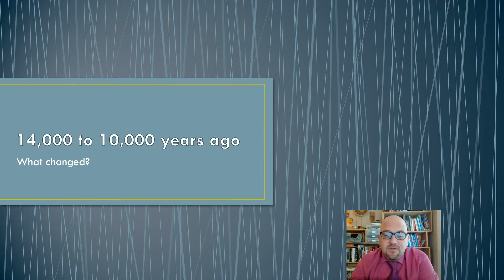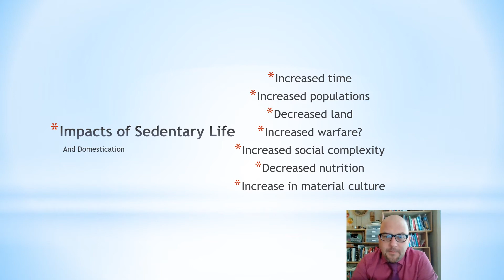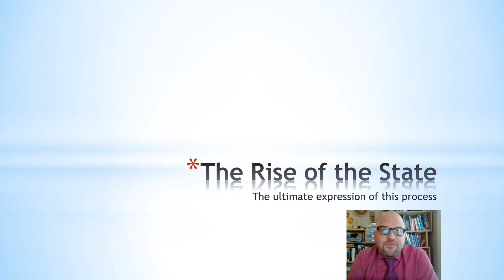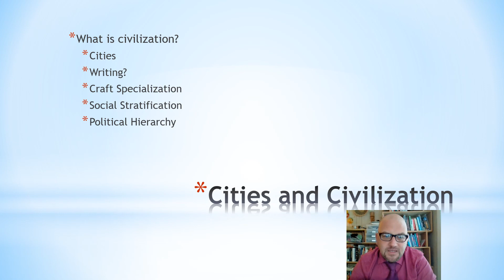Neolithic Video 2